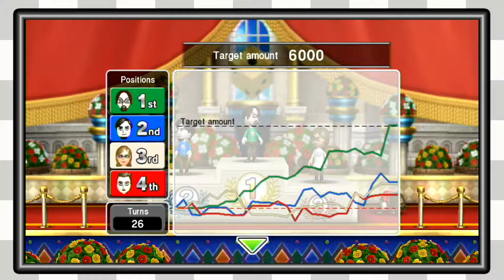Fortune Street | Chump Charity -EP3-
Sammit from the Gamezurkers joins the Game Couch as they play Fortune Street!